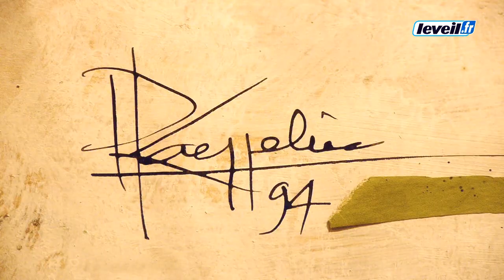Exposition inédite : "Philippe Kaeppelin, entre Terre et Ciel"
Depuis la fin des années 40 jusqu'au début du XXIe siècle, l'artiste altiligérien Philippe Kaeppelin n'a cessé de faire preuve de créativité, de maîtrise et de grande fantaisie.20/04/2013